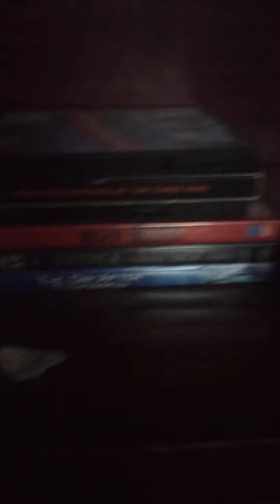more Fisher price